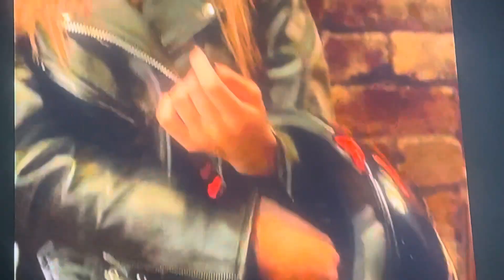Hot Pr evil Lilly